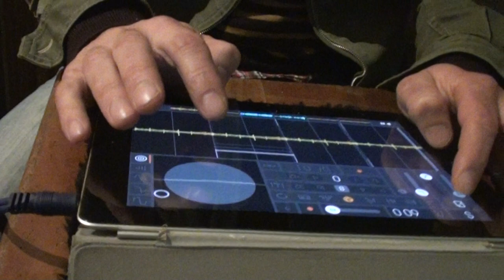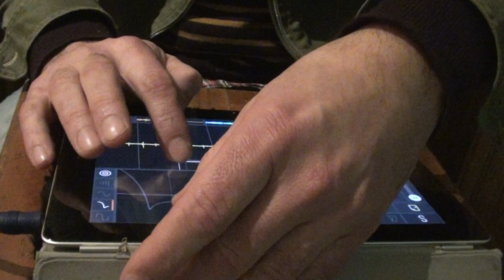Bajando El Umbral/ 2 Encuentros Sesiones Quiso Pinto en Libertad (no-calle) - Parte 1 -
Piano: Tomas Velazquez ·Tatiana Castro Mejía
Batería: Ariel Invernizzi ·Federico Isasti
Guitarra: Gon Muruaga Olguin · Peter Provan
Saxos: Luis Conde
Electronica :Fernando Perales

Conventillo de las Artes ·· Junio 30 2017 · Buenos Aires ·· Argentina ··
Diferentes umbrales de sonido en cruce con la fantasía de lograr mínimos audibles entre público y musicos. Cada asistente del público podrá estar lo más cerca posible del instrumentista o la fuente de sonido de acuerdo a cada situacion.